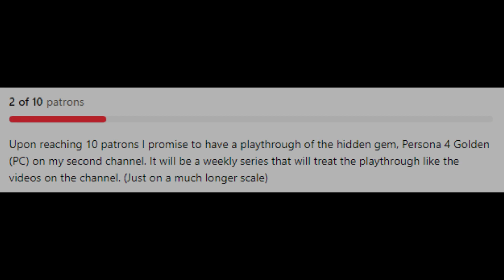CH 4 EP 3 - Summit Battle - One Piece Pirate Warriors 3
~ From one battle field to another. ~

One Piece Pirate Warriors 3 was released on the Ps Vita, Ps3, Ps4, Steam and the Nintendo switch and is the third release in the Pirate Warriors series. While this game goes from the start up until the Dressrosa arc, (and even has a unique ending for it, since that was the current arc during the time) this installment goes through arcs that were previously skipped in the other games (even 4!).